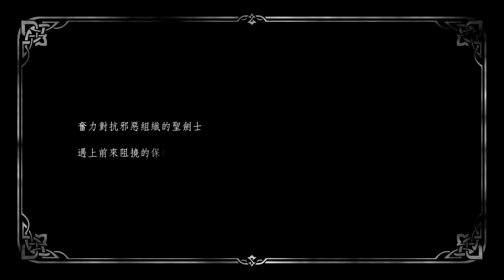4K PS5 歧路旅人2 p49 支線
0:00 探索
58:36 舞台劇支線